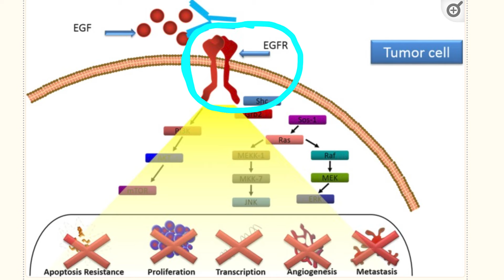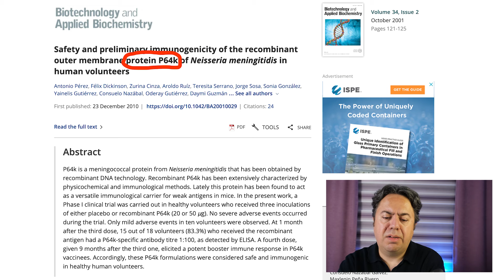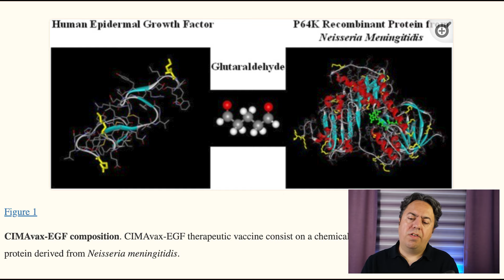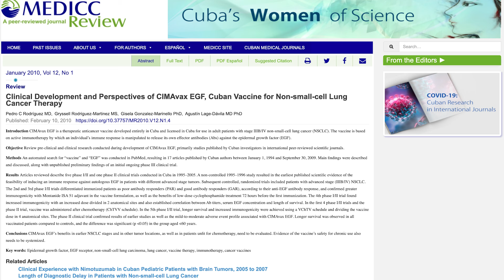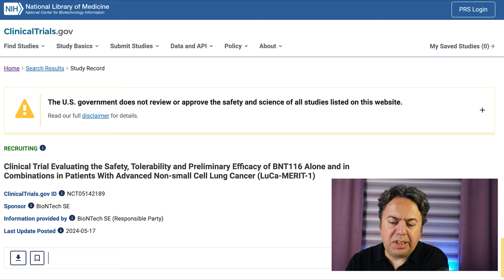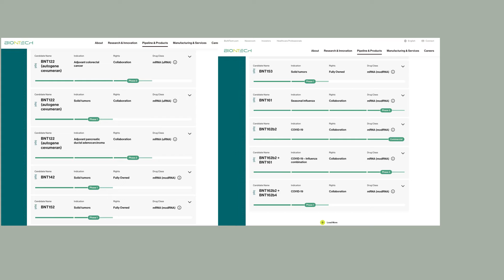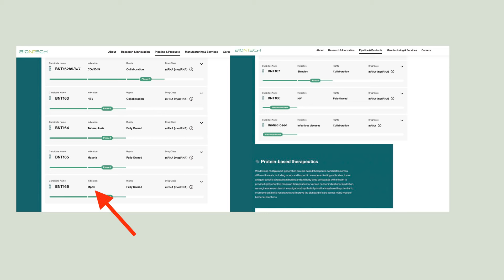Akciğer Kanseri Aşısı Bulundu mu?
Akciğer kanseri, dünya genelinde en yaygın ve en ölümcül kanser türlerinden biridir. Peki, bilim dünyası akciğer kanseri için bir aşı bulabildi mi? Bu videomuzda, Uzm. Dr. Metin Çevener "Akciğer Kanseri Aşısı Bulundu mu?" sorusunu sizler için yanıtlıyor! Son dönemde yapılan araştırmaları, geliştirilen yeni tedavi yöntemlerini ve akciğer kanseri aşısının mevcut durumu hakkında en güncel bilgileri sizlerle paylaşıyoruz.

Akciğer kanseri tedavisinde yeni gelişmeler hakkında ne düşünüyorsunuz? Yorumlarınızı bizimle paylaşın! Eğer bu video hoşunuza gittiyse, beğen tuşuna basarak bize destek olabilirsiniz.